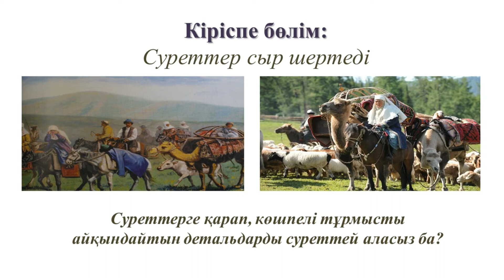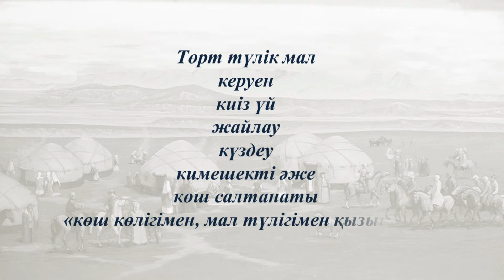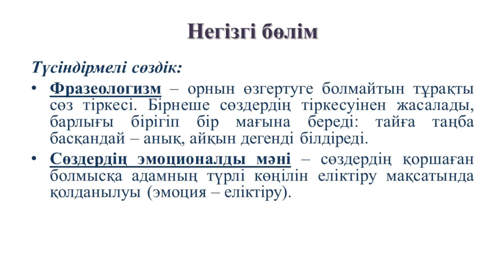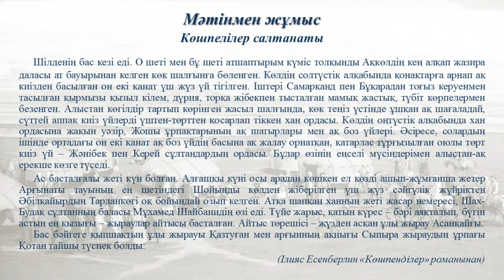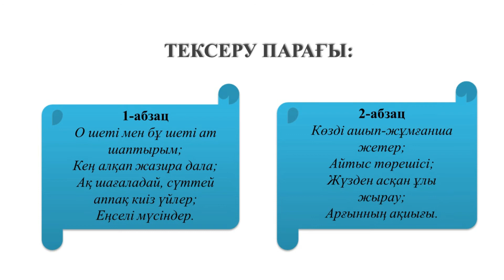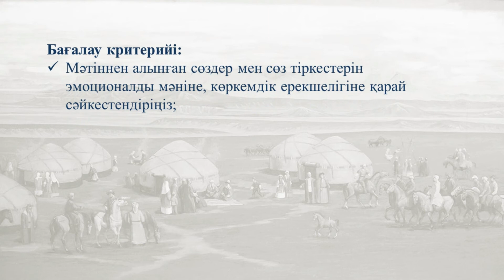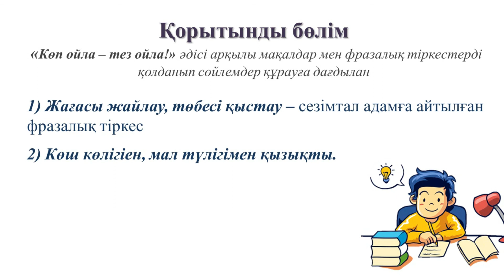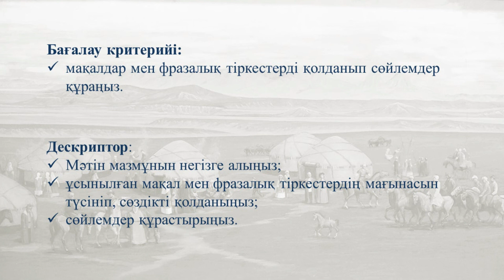І тоқсан, қазақ тілі, 7 сынып, 15 сабақ